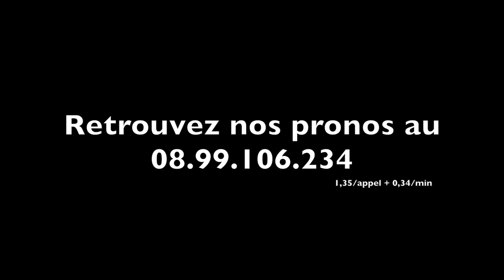Vincent LACROIX aura NENE' DEGLI ULIVI dans le Prix Sans Dire Oui vendredi - A2TURF.COM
NENE' DEGLI ULIVI vient de s'imposer avec la manière sur un parcours similaire à celui qui nous intéresse ce vendredi à Vincennes.
Son mentor, Vincent LACROIX, nous a donné de ses nouvelles à quelques jours du Prix Sans Dire Oui, son prochain objectif.